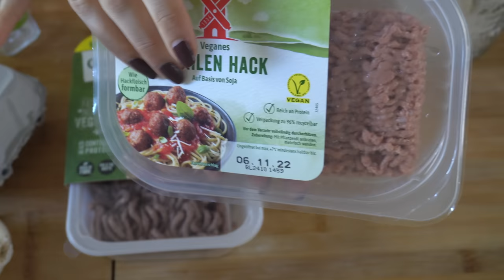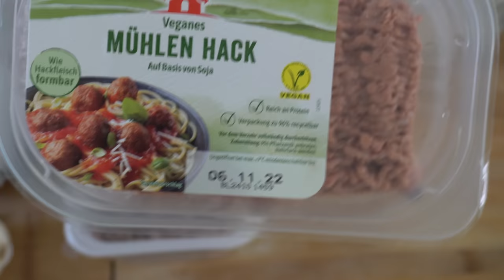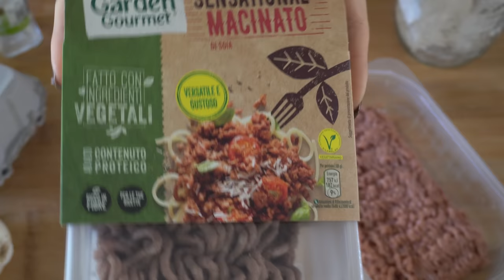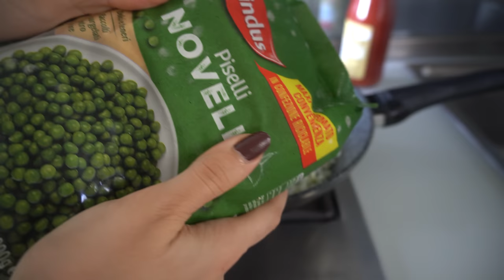23 minuti di COOKING ASMR | Soddisfacente 🤩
In questo video cucino delle polpette veg in ASMR, facendoti ascoltare tutti i suoni 😍

🥳VIDEO ASMR OGNI LUNEDì E GIOVEDì ALLE 19:30🥳
TikTok ChiaraAsmrReal

🌈👉🏻Twitch ChiaraAsmrReal

Se sei arrivato/a fin qui commenta con la parola nascosta nella descrizione :) sugo